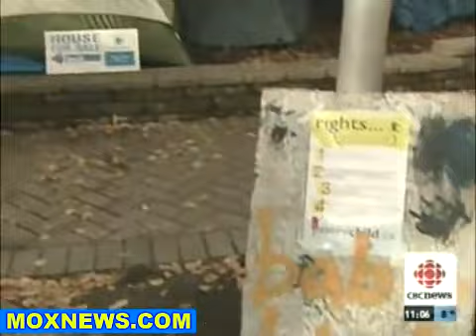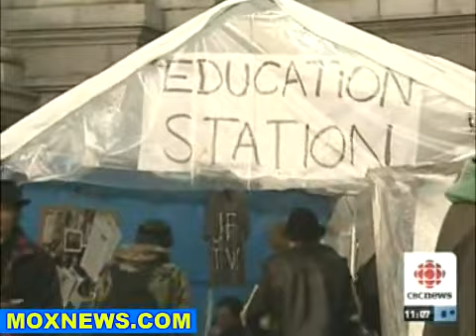MEDIA CALLS FOR OCCUPY VANCOVER CRACKDOWN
There is no timeline - the movement wll end when the corrupt assholes are jailed!